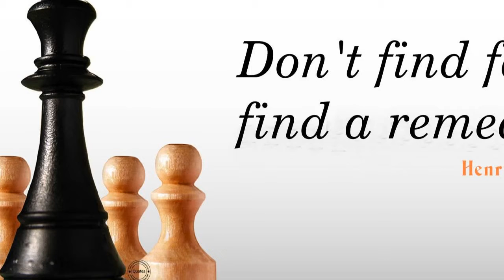ice video 20150930 121810